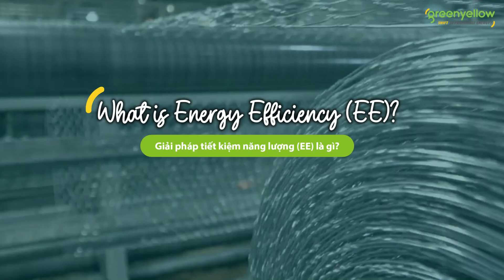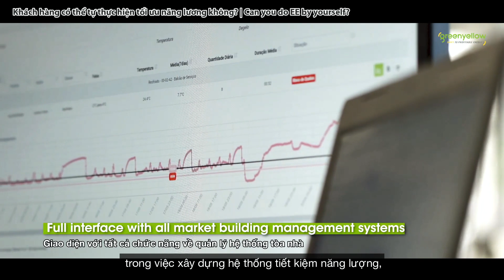Làm Thế Nào Để Giảm Tiêu Thụ Điện tại Nhà Máy? Reduce Energy Consumption EFFECTIVELY – Here’s How!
Làm Thế Nào Để Giảm Tiêu Thụ Điện Năng tại Nhà Máy?
Điện năng là nguồn năng lượng không thể thiếu cho các nhà máy và là một trong những nhân tố quan trọng quyết định sự vận hành của doanh nghiệp, nhưng đồng thời, nếu không biết kiểm soát lượng tiêu thụ điện, cả bạn và nhà máy sẽ phải đối mặt với hóa đơn điện rất lớn. Trong video này, Maxime Ramard, Giám đốc phát triển dự án tối ưu hóa năng lượng tại GreenYellow Việt Nam sẽ chia sẻ về những điều bạn cần biết để tối ưu hóa việc tiêu thụ điện và kiểm soát sử dụng điện hiệu quả.

Reduce Energy Consumption EFFECTIVELY at Manufacturing Plants – Here’s How!
Energy like electricity is something that we use on a daily basis and one of the most important factors for a business to run smoothly, but at the same time, if you don’t know how to control it, you will lose a ton’s amount of money. By the end of this video, Mr. Maxime Ramard, GreenYellow Vietnam's Energy Efficiency Division Manager will share what you need to know about energy efficiency to reduce your energy usage and control it effectively.

0:00 Giới thiệu | Introduction
1:31 Giải pháp tiết kiệm năng lượng (EE) là gì? | What is Energy Efficiency (EE)?
1:56 3 Dạng giải pháp về tiết kiệm năng lượng | 3 Types of actions for EE
2:33 Vì sao bạn nên thực hiện EE cho nhà máy của mình? | Why should you implement EE for your factory?
3:23 Khách hàng có thể tự thực hiện tối ưu năng lương không? | Can you do EE by yourself?
4:09 Liên hệ với chúng tôi | Contact us

► Giới thiệu về GreenYellow Vietnam ◄
GreenYellow là tập đoàn chuyên về quản lý năng lượng được thành lập tại Pháp vào năm 2007 và hiện đã có mặt tại 16 quốc gia trên toàn thế giới. Chúng tôi cung cấp dịch vụ toàn diện cho các dự án năng lượng mặt trời (solar projects) và các dự án tiết kiệm năng lượng (energy efficiency), đồng thời là đối tác quốc tế đáng tin cậy của hơn 1.000 dự án năng lượng mặt trời vận hành trên toàn thế giới. Chỉ trong vòng 3 năm, GreenYellow (Việt Nam) đã ký hơn 40 dự án với nhiều công ty danh tiếng ở Việt Nam. Chúng tôi mong muốn tiếp tục phát triển để đạt được những thành tích xuất sắc vì lợi ích tốt nhất của bạn.